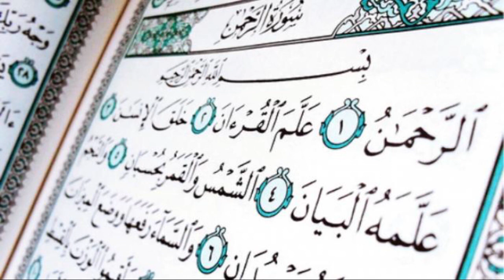نبی اور رسول میں فرق کے عنوان سے ، درس نمبر 5 | Difference between Nabi and Rasool episode 5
نبی اور رسول میں فرق کے عنوان سے ، درس نمبر 5
نبی اور رسول میں کیا فرق ہوتا ہے
نبی اور سول دونوں الگ الگ عہدہ ہوتے ہیں اور ان کی الگ الگ ذمہ داریاں ہوتی ہیں

What is the difference between a prophet and a messenger
Prophets and messengers are two different posit